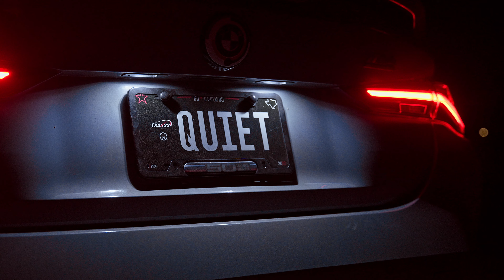THE MENACE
This is the beginning to a 4 part series. This first story showcases our arrogant but mysterious middleman who is running guns to a client. His vehicle of choice is an M4 competition, which he has highly modified making almost 600 wheel horsepower.